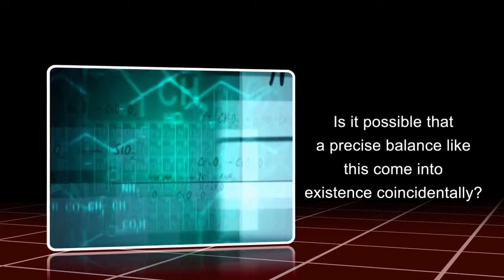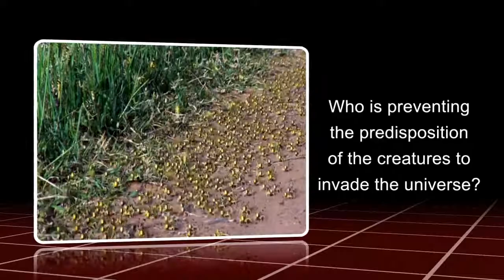The Proof of Creation - The Proof of Balance (Part 14)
This is a series created by the channel 'Windows of Islam'